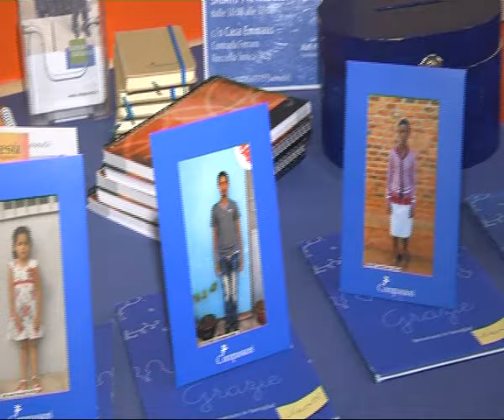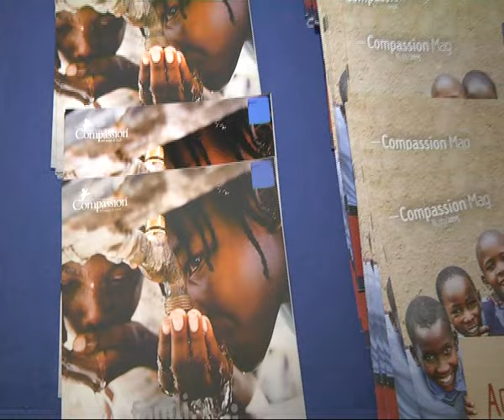Roccella Jonica: Compassion Day Calabria